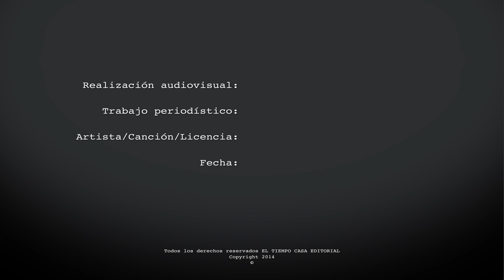Carroya: vea cómo lavan un vehículo sin usar agua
Para preservar el recurso hídrico en Colombia, se ha empezado a usar una tecnología que en países de Europa se ha venido implementando en los vehículos para ahorrar agua y cuidar el medio ambiente. Sabía usted que un lavado convencional se utiliza cerca de 180 a 700 litros de agua potable mientras que con un lavado ecológico no se usa agua y su carro queda limpio. ​

Carroya estuvo en uno de los procesos de lavado ecológico.
Conozca más de este proceso de lavado sin agua a través de nuestra pagina

Link: